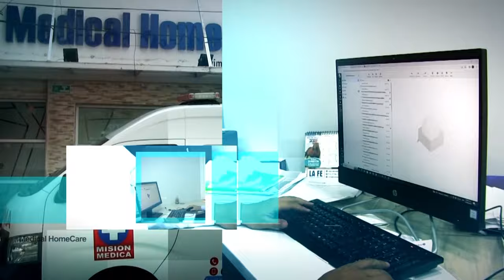HERIDO A BALA EN LA MACARENA